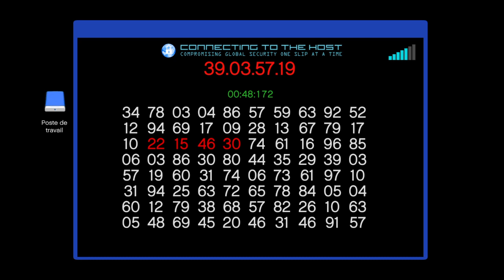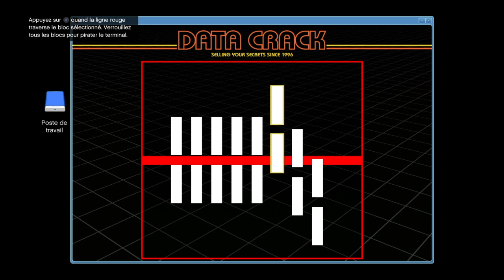Excursion GTA V Online